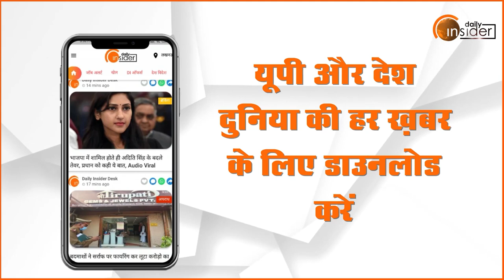Bal Vidya Mandir Senior Secondary School में दो दिवसीय वार्षिक क्रीड़ा प्रतियोगिता का हुआ आयोजन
उत्तर रेलवे स्टेडियम ,चारबाग में बाल विद्या मंदिर सीनियर सेकेण्ड्री स्कूल ,चारबाग की ओर से दो दिवसीय वार्षिक क्रीड़ा प्रतियोगिता का आयोजन बड़े  ही हर्षोउल्लास के साथ आरम्भ किया गया। कार्यक्रम में मुख्य अतिथि  के रूप में हरियाणा के रिटायर्ड डीजीपी  वीरेंद्र बहादुर सिंह मौजूद रहे। तथा कार्यक्रम की अध्यक्षता उत्तर प्रदेश सरकार के पूर्व मंत्री एवं मोतीलाल मेमोरियल सोसाइटी के अध्यक्ष उज्जवल रमण के निर्देशन में हुई